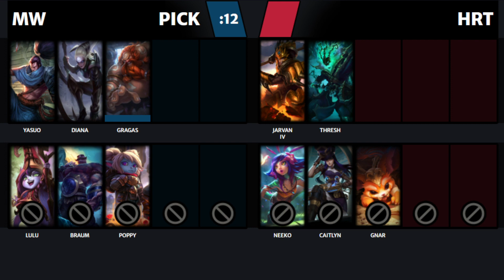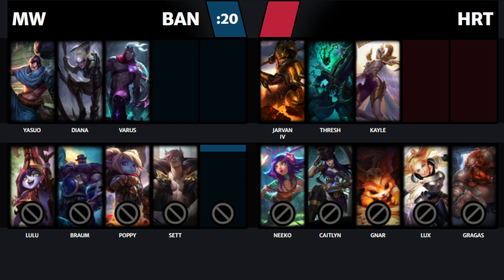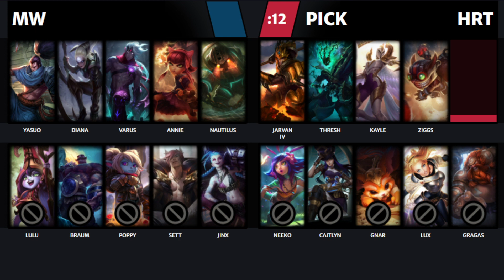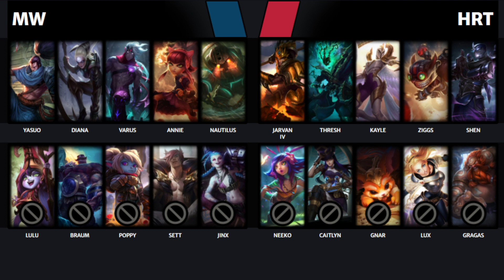LOL GPSE | Mar 29 | Mystic Wombats vs. Huge Red Tigers Game 2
Két csapatunk mérkőzik meg egymással a Mystic Wombats és a Huge Red Tigers Bo3 scrím
Kommentárok: Szücs "Szücsi" Jonatán és Volár "Gregő" Gergő